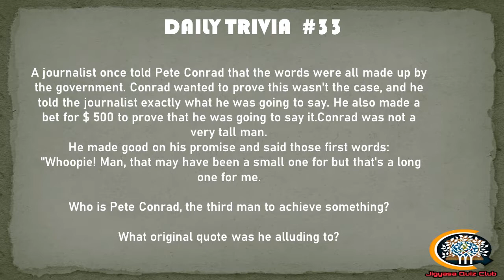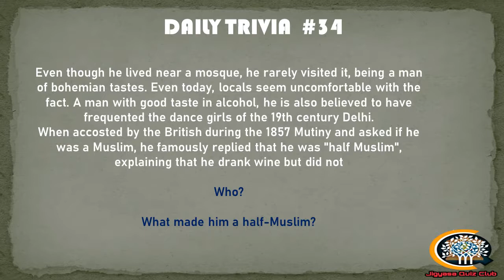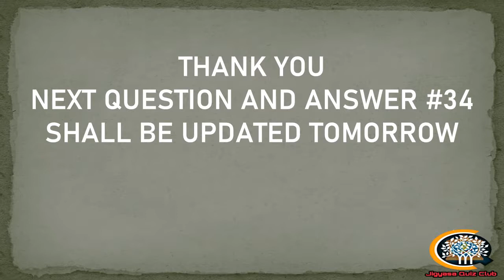DAILY TRIVIA #34 | 1 JULY 2021 | JQC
Hello all
welcome to new episode of daily trivia series